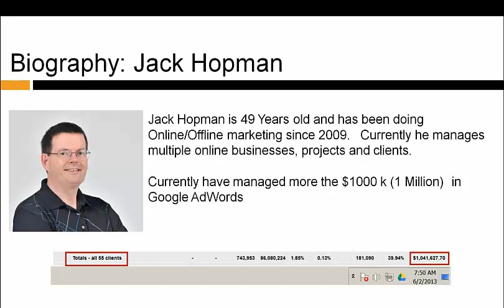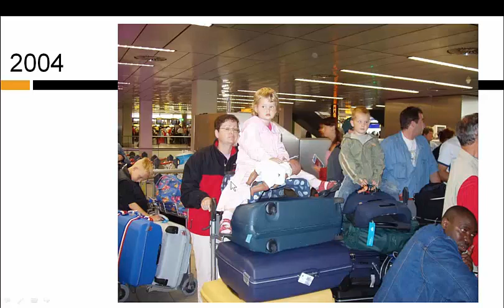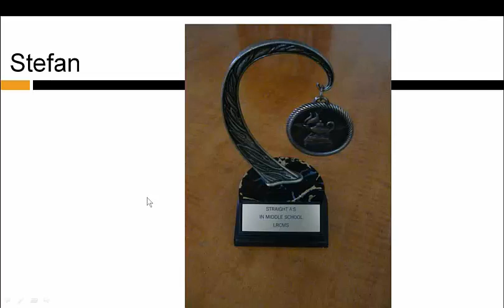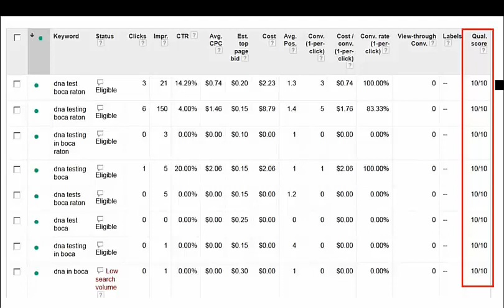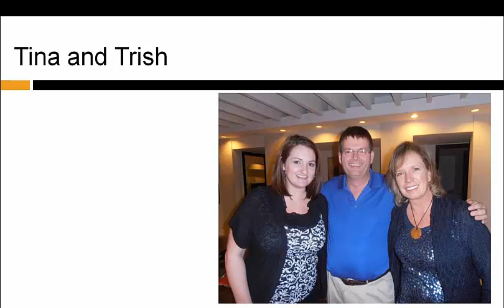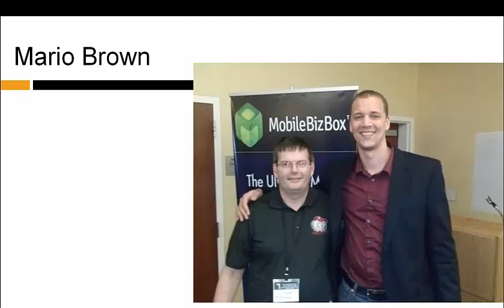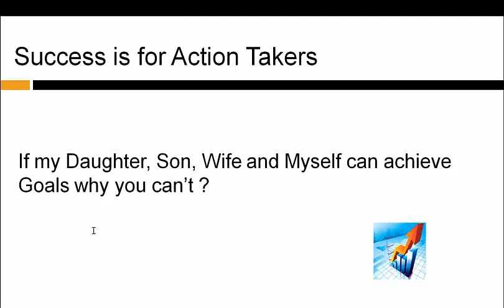About Jack Hopman